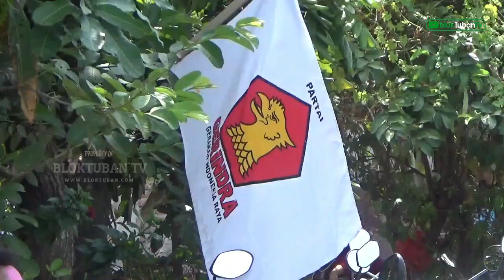DPR RI Gerindra Gelar Vaksinasi di Tuban, Ribuan Dosis Vaksin Sinovac Siap Disuntikan